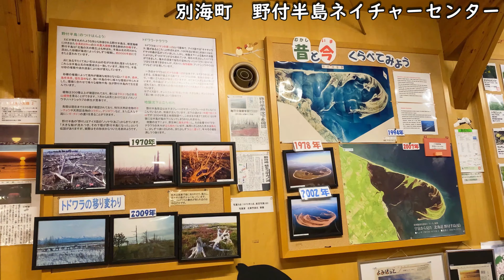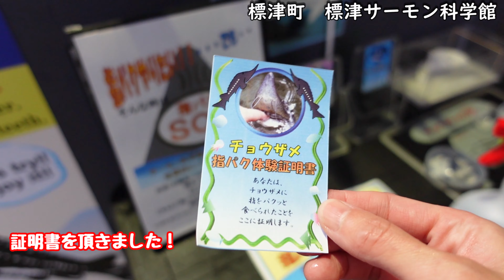【ハイライト後編！道東の旅】北海道 阿寒湖 野付半島 標津サーモン科学館 知床峠 道の駅巡り 丹頂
今回の動画は2020年10月に行った北海道 道東の旅の様子です。
さくっと視聴できるハイライト動画の後編として投稿しました。
本編は４部作で投稿済みですので、こちらも併せて見て頂けると嬉しいです！

　　　　　　　　　　　　　　　　　　　　　　　　　　　うみ-Umi-

道の駅知床・らうす